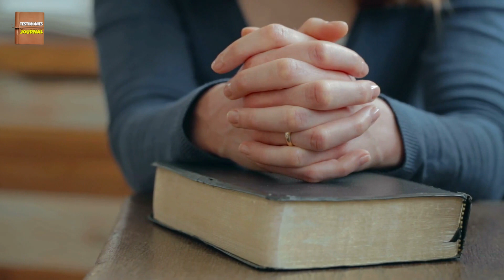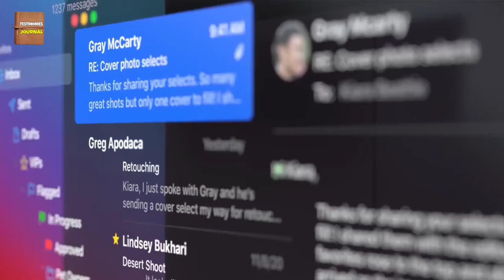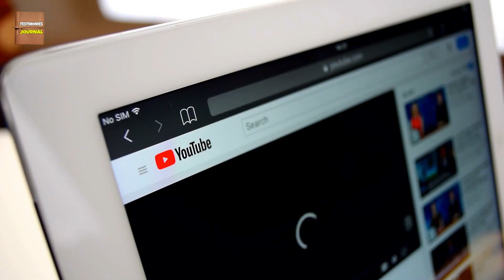Unbelievable: Her Journey to Heaven and Encounter with God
A Young Lady Died And Was Shown The True Dimension Of Our Existence (NDE)
In this captivating video, we delve into the extraordinary story of a young lady who experienced a Near-Death Experience (NDE) and was granted a glimpse into the true dimensions of our existence. Join us as we explore the profound revelations she encountered during her time beyond the veil.

Through vivid storytelling and personal accounts, we unravel the enigmatic nature of NDEs and their potential to challenge our understanding of life, death, and the afterlife. Discover the awe-inspiring encounters, celestial landscapes, and encounters with spiritual beings that she encountered during her transformative journey.

Testimonies Journal was created with the aim to create a big journal of Near Death Experiences (NDE), Christian Testimonies, Jesus testimonies and  Out of Body Experience (OBE)  Stories, with the vision to make more people believe in the power of God to turn horrible situations into great marvellous experiences, to save souls, build positive communities, and set people free, through the testimonies of the power of Jesus to turn around any situation for the better.

Just like The Other Side NDE, NDE Diary, Delafé Testimonies, Supernatural Stories, Off The Kirb Ministries and Vision unSEALED, we want to share the good news of Jesus with everyone.